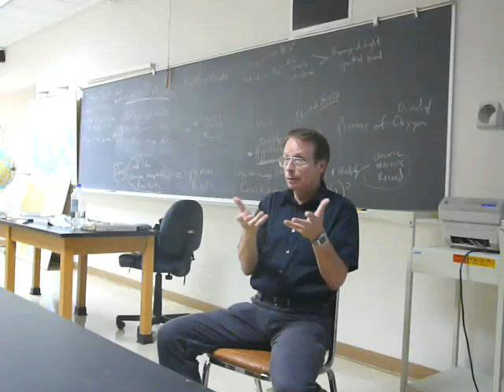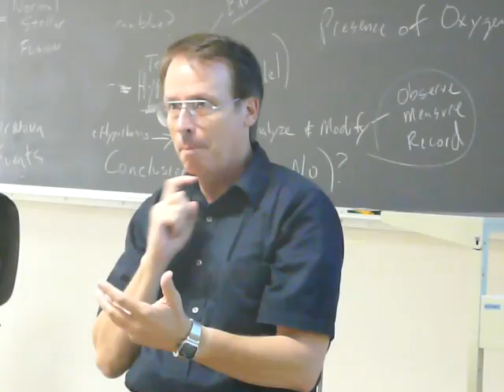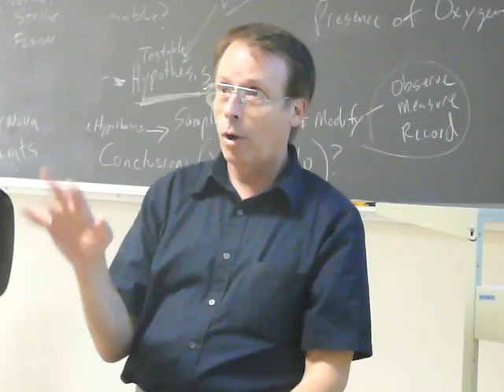ASL Interpret - college science class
Doug interpreting for a college science class (Oceanography 101 at Mira Costa College, in Oceanside, California). This is an actual interpreting assignment, not a reenactment and without advance preparation or rehearsal, recorded with permission of the Deaf student and the instructor, oceanographer, surfer and scuba diver Ray Rector. Deaf and hearing students are not shown, to protect privacy.